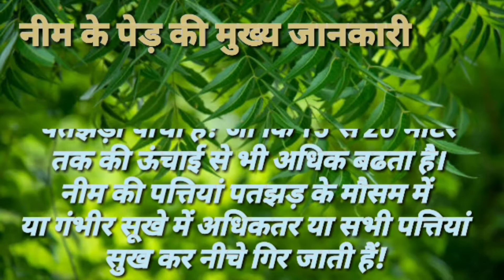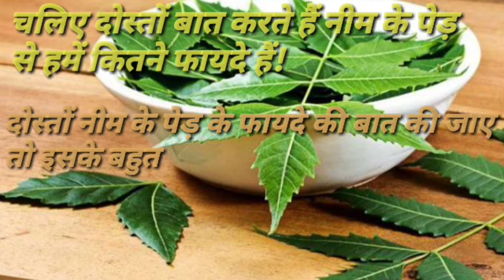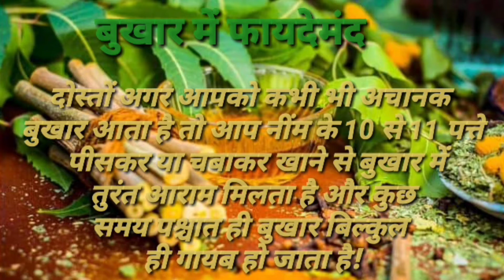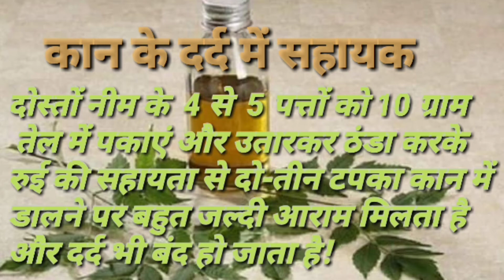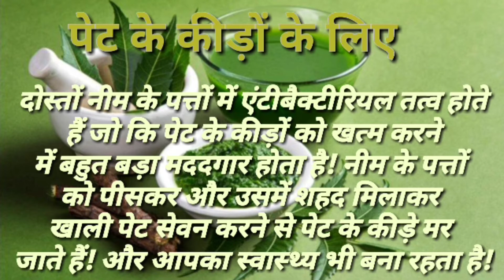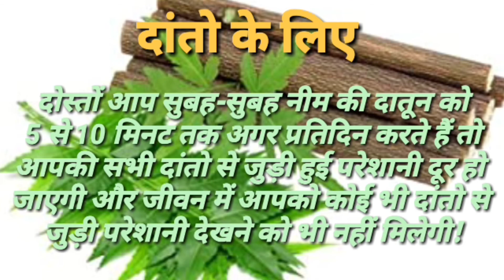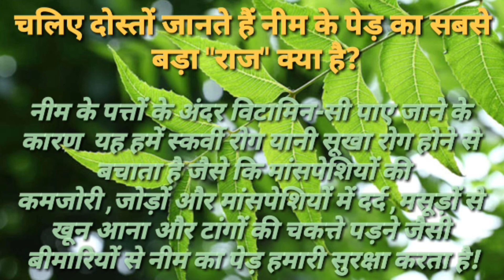नीम और नीम के पौधे के अदभुद गुण | क्या आप जानते हैं नीम के पौधे के बारे में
दोस्तों नए नए पेड़ पौधों की जानकारी के लिए चैनल को सब्सक्राइब करें और वीडियो को अपने दोस्तों के साथ शेयर करें ताकि वह भी अपने आसपास के वातावरण में होने वाले पेड़ पौधों  के बारे में जान सकें और समझ सकें और वीडियो में कौन सी जानकारी सही लगी कमेंट करके जरूर बताएं ताकि हमारा हौसला और बुलंद हो।

और हमारे टेलीग्राम चैनल से जुड़ने के लिए नीचे दिए गए लिंक पर क्लिक करें।👇👇👇👇👇👇